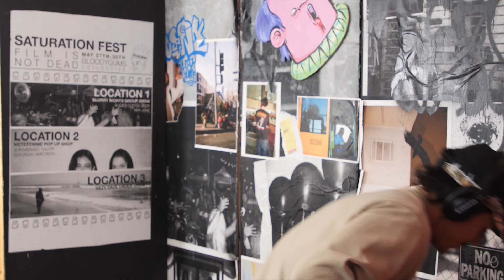Ep. 22: with Sean Dolan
Joined in the studio with talentedly funny faced comedian Sean Dolan! Performance by Bastardo Gerardo.